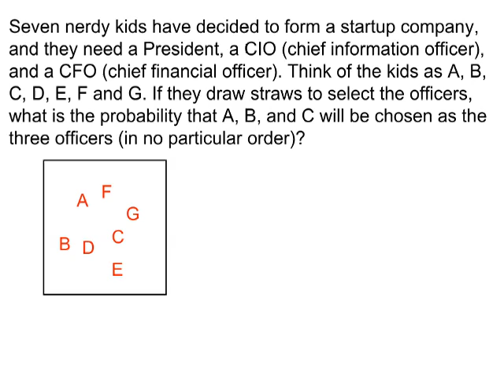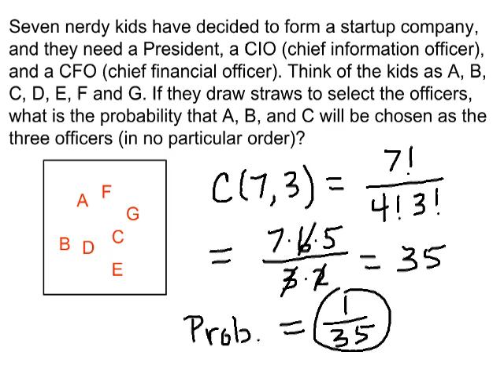Combinations Example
This video is part of the online finite math course at NC State University: